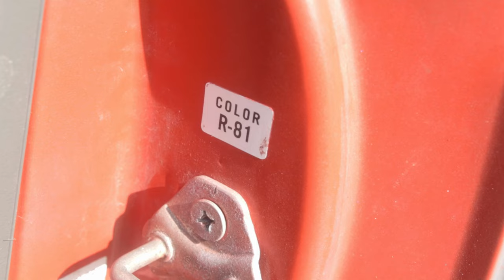Restoring an Abandoned 1992 Honda Civic EG6 | EP. 1 - The Teardown!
We introduce our latest restoration project, the iconic 1992 Honda Civic EG6! In this video, we unveil this classic gem and kickstart the restoration process with a thorough teardown down to the bare shell.

Here's A playlist of all the videos of this 1992 honda civic eg6 restoration from start to finish so far!

➤ Tools + Parts Used In This Video
     • Amazon Links
Window Removal Tool - USA | UK
Draper Impact Wrench - UK
Long Nose Picks - USA | UK
    • Ebay Links